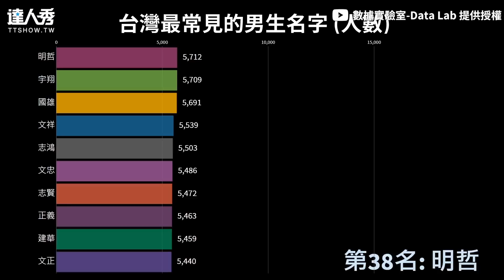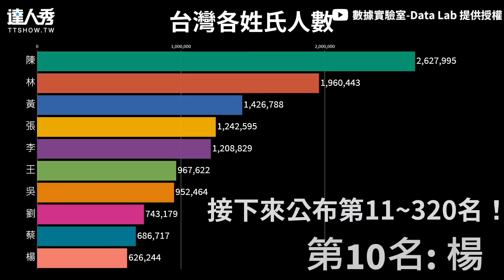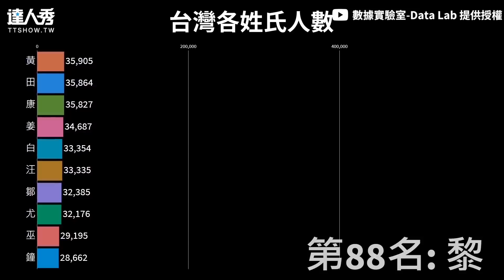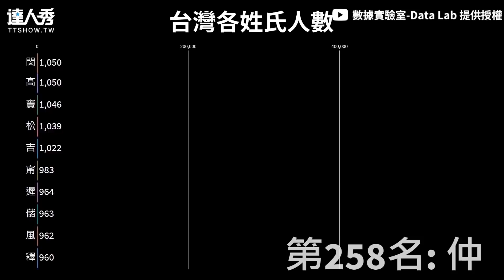【台灣男生「菜市場名」排行！ 這些名字都上榜No.1竟是他】｜@datalabtw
大家的名字有上榜嗎～😆(望向天編)